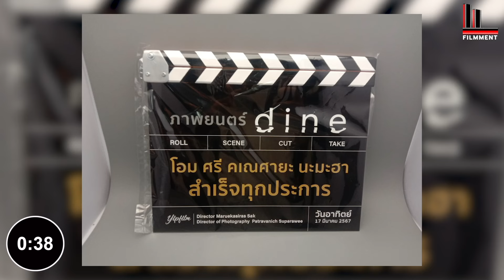รีวิว Bangkok Breaking: ฝ่านรกเมืองเทวดา l Filmment Review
รีวิว Bangkok Breaking: ฝ่านรกเมืองเทวดา โดย Filmment
สนับสนุน Filmment ด้วยการสมัครสมาชิกได้ที่นี่เลยครับ
เรื่องราวของ วันชัย เจ้าหน้าที่กู้ภัยคนหนึ่ง ที่บังเอิญเข้าไปพัวพันกับเหตุการณ์ลักพาตัวของ ดวงกมล ลูกสาวของผู้มีอิทธิพล โดยมี เมจิ พยาบาลสาวคนหนึ่งตกกระไดพลอยโจนไปด้วย ทั้ง 3 ถูกพาตัวไปยังเคหะชุมชนรวมใจ ซึ่งเป็นชุมชนแออัดที่เต็มไปด้วยกลุ่มอันธพาลและพร้อมจะประกาศสงครามกับภาครัฐอยู่ตลอดเวลา วันชัยจึงต้องหาทางพาทั้งเมจิและดวงกมลออกจากที่แห่งนี้ให้ได้
ภาพยนตร์พาผู้ชมไปสำรวจโลกที่ไม่รู้จักผ่านสายตาของตัวละคร เพื่อให้พวกเขาได้เรียนรู้และค้นพบคุณค่าบางอย่างที่หลบซ่อนอยู่ในตัวตนของพวกเขา ทุกคนตกกระไดพลอยโจนเข้าสู่สังคมอันเสื่อมทรามอย่าง เคหะชุมชนรวมใจ ก่อนที่เรื่องราวก็เข้าสู่มหกรรมการหนีเสือปะจระเข้อย่างดุเดือดเลือดพล่านครับ กล่าวคือตัวละครทุกคนได้พบเจอกับอุปสรรคนานัปการ หากยังไม่อุปสรรคยังยากพอ พวกเขาทุกคนยังต้องประมือกับเกมการเมืองอันแสนสกปรก ซึ่งพวกเขากลายเป็นส่วนหนึ่งของมันอย่างไม่ทันตั้งตัวครับ ในภาพรวมแล้วจึงกล่าวได้ว่า Bangkok Breaking: ฝ่านรกเมืองเทวดา สามารถสำรวจด้านที่มืดมิดที่สุดของกรุงเทพมหานครได้หนักข้อกว่าฉบับซีรีส์อยู่หลายช่วงตัวครับ
อีกหนึ่งประการที่น่าพูดถึงคือการออกแบบ เคหะชุมชนรวมใจ ให้เป็นดินแดนดิสโทเปียที่ตั้งอยู่ใจกลางของกรุงเทพมหานคร ไม่เพียงแต่รูปร่างลักษณะเท่านั้น หากแต่ภาพยนตร์ยังสร้างสังคมขนาดย่อมขึ้นในเคหะแห่งนี้อย่างเป็นระบบระเบียบ ทุกอย่างล้วนดำเนินไปภายใต้ระบบนิเวศและระบบเศรษฐกิจอันอยู่นอกเหนือการเข้าถึงของกฎหมาย ทุกอย่างถูกถ่ายทอดผ่านงานกำกับศิลป์และการออกแบบฉากที่ยอดเยี่ยม ขณะที่งาน Production ด้านอื่นก็น่าชื่นชมไม่แพ้กัน โดยเฉพาะกับฉากแอ็กชั่นของภาพยนตร์ ที่ไม่ได้เน้นความเก่งกาจชาติขุนพลของตัวละคร หากแต่เป็นการถ่ายทอดความโกลาหลของเหตุการณ์ต่างๆ ออกมาได้อย่างสมจริงสมจัง ชัดเจนที่สุดก็คือฉากการสลายการชุมนุมด้วยกระสุนจริงของเจ้าหน้าที่ ซึ่งเต็มไปด้วยความโหดร้ายทารุณและน่าสลดใจเป็นอย่างยิ่ง
รีวิว Bangkok Breaking: ฝ่านรกเมืองเทวดา ของ Filmment จะเป็นอย่างไร กด Subscribe แล้วไปรับชมกันได้เลยครับ
00:00 เปิดรายการ
01:04 เนื้อเรื่องย่อ
01:35 รีวิวฉบับเต็ม
10:44 ประเด็นตกผลึก
15:09 ปิดท้ายรายการ
อย่าลืมกด Like กด Share กด Subscribe และติดกระดิ่งบน Youtube เอาไว้จะได้ไม่พลาด Content จาก Filmment ครับ